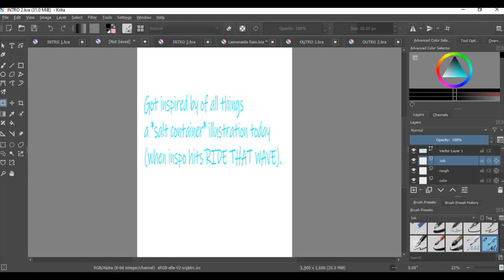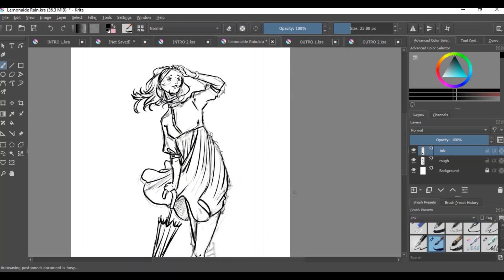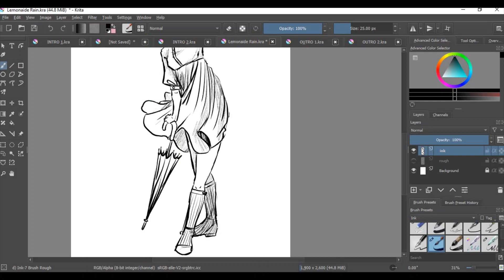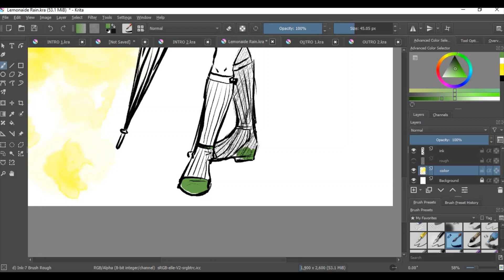Lemonade Rain Drawing by @Cyans_Ink Digital Art on Krita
Hello lovelies!
Back at it again with a NEW VIDEO!
I absolutely adore Twiggi and the fashion of the sixties and wanted to do a watercolor ink drawing. Peace out ✌️